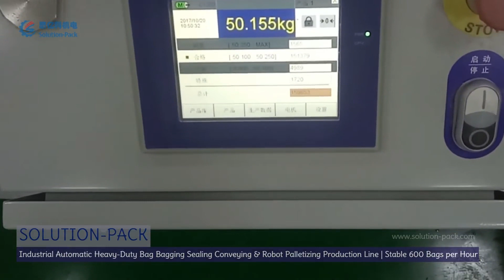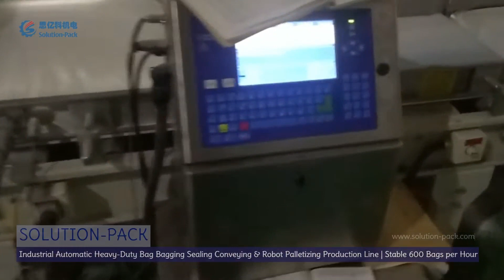Industrial Automatic PP Woven Bag Bagging Sealing Robot Palletizing Production Line | Solution-Pack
The industrial bagging solutions from Solution-Pack focus on the heavy-duty bag weighing bagging sealing and robot palletizing process. These bagging machine equipment support the users to pack raw materials into 10 ~ 50 kg bags and then palletize them onto the pallet or pack them into the 1000 kg jumbo bags directly for easy transportation and marketing. Both fully automatic and manual bagging palletizing equipment are available for the users according to their required production capacity and packaging material features. These industrial packaging systems are now widely applied in grains, seeds, rice, sugar, animal feed, aqua feed, urea fertilizer, compound fertilizer, wheat flour, and tapioca starch market.

Hefei Solution-Pack Mechanical & Electrical Equipment Co., Ltd.